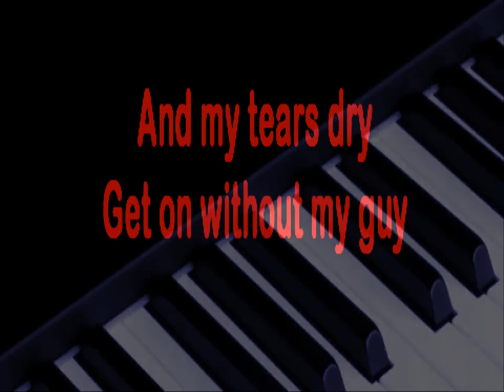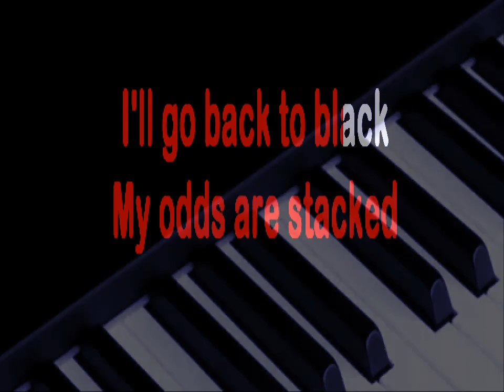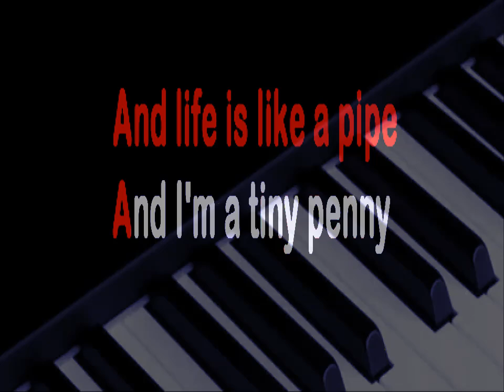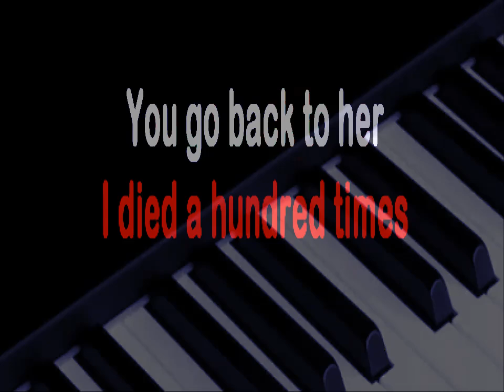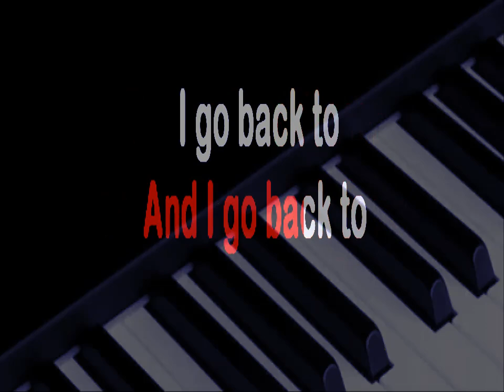Back to Black (Piano Version) KARAOKE by AMY WINEHOUSE ( lucien depuydt karaoke )